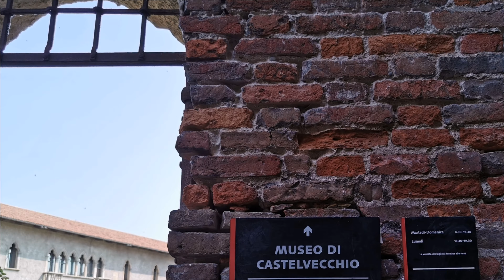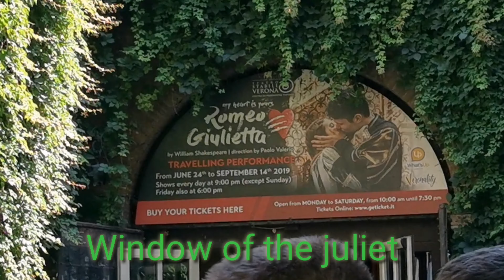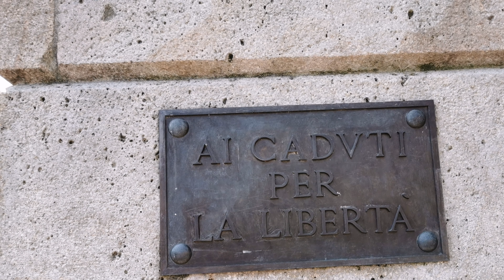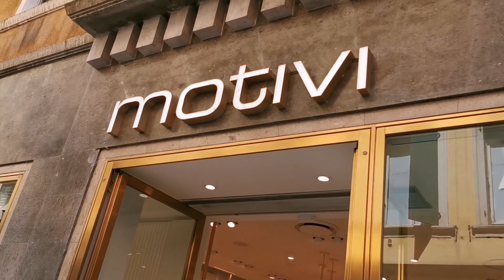Verona, (Italy) city of the romeo and juliet,blogger Desi in videsh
Verona (Italy) , city of the romeo and juliet, blogger Desi in videsh . Verona is the beautiful city of Norden Italy, veneto reason. Know as a city of love as well because of William Shakespeare, he created romeo and juliet this is the most popular act in the world
verona città di juliet
Verona lago di garda
Verona gardaland